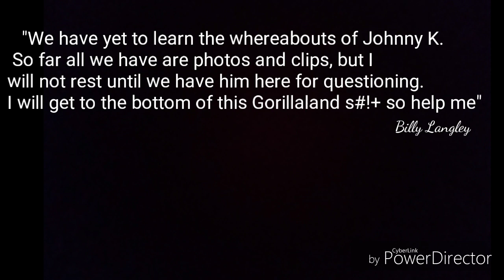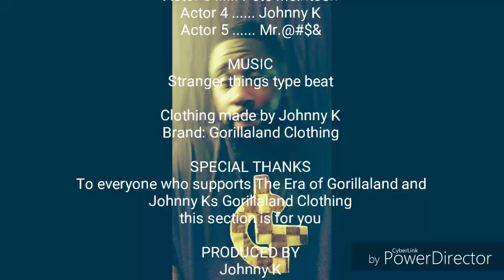The Era of Gorillaland 3/ The haunt for Johnny K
In 2016 I decided to venture out and build a career in the business industry, and so I developed Gorillaland Clothing and BYB Productions. I work night and day on my craft because at the moment I'm a one man show, pushing myself until I catch the heart of the world. See all my latest designs on Instagram (gorillaland__ent) and right here on YouTube.